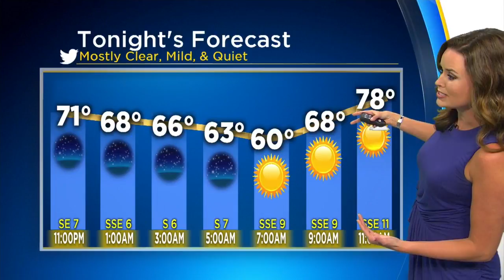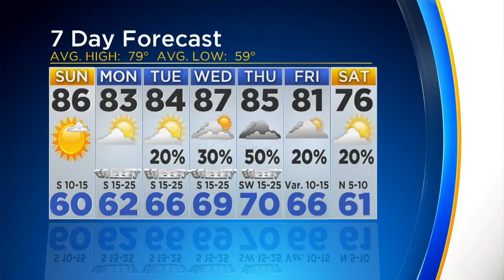Anne Elise Parks' Weather Forecast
Look forward to a nice end to the weekend before rain chances return.